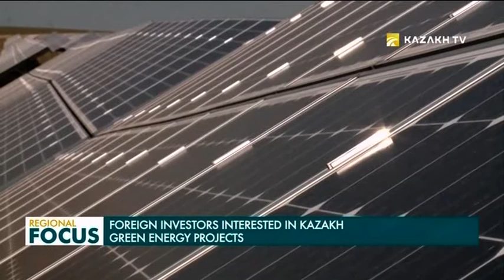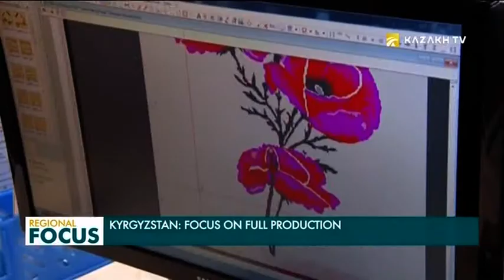Regional Focus 29.03.2019 (рус)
- Испанские бизнесмены намерены инвестировать в ВИЭ Казахстана;

- Международный автомобильный форум прошел в Нур-Султане;

- Казахстан будет развивать с Россией промышленную кооперацию;

- О Первом Президенте и его роли говорят международные эксперты;

- В Кыргызстане вывели новый вид овец;

- В центре Лондона прошел весенний фестиваль стран Центральной Азии;

- Подарок от Дениса Мацуева казахстанскому пианисту;

- Баскур току – украшения для юрты.